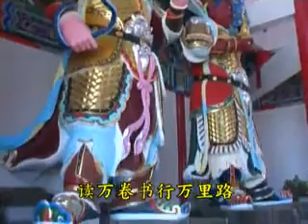淨空老法師:中國山東行(濟南,慶雲和曲阜篇)交流訪談遊覽開示09/16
~中國山東省(濟南,慶雲,鄒城及曲阜等)

影片字幕：*慶雲篇*
旁白：十六日上午在董書記的陪同下，淨空老法師再次蒞臨金山寺，參觀金山寺建設及地宮的建設情況。

老法師：東方持國天王，他代表的保持，持是保持，保持國家基本的條件是負責盡職，每個人在自己的工作崗位上，把自己工作做好，互相合作，這個世界就太平了，天下就大治了。他手上拿著琵琶，琵琶代表中庸，它是弦樂器，調得太緊它就斷了，鬆了就彈不響，要調到恰到好處，中庸之道。佛法講中道，孔老夫子講中庸，佛法講中道，所以佛法它是個教育。你看到它就曉得，我處處要行中道，才能夠把自己工作做到做好。南方增長天王手裡拿寶劍，劍是代表智慧，慧劍，它代表的意思就是進步，我們儒家講的「日新，又新，日日新」，天天有進步，佛法講精進。它就是這個意思。這邊是西方廣目天王，如何能夠做到負責盡職，進步要靠學習，多聽多看，讀萬卷書行萬里路。你看它手上拿的是條龍，或者拿著蛇，那龍、蛇代表變化，人心、社會變化大大。在這個變化的環境當中，這個手拿著珠子是什麼？表示不變、變化中不變的原則，守住不變應付一切的變化。那個不變就是倫理、道德、因果，這是永恆不變的，只要掌握這個，再複雜的社會你都能應付。最後北方天王，北方天王拿著傘，傘蓋，就是現在講環保，傘蓋就是防止污染，讓心地清淨不受污染，不受外面環境污染，

迴向偈、迴向文:
願以此功德 消除宿現業 增長諸福慧 圓成勝善根
所有刀兵劫 及與饑饉等 悉皆盡消除 人各習禮讓
讀誦受持人 展轉流通者 現眷咸安樂 先亡獲超升
風雨常調順 人民悉康寧 法界諸含識 同證無上道